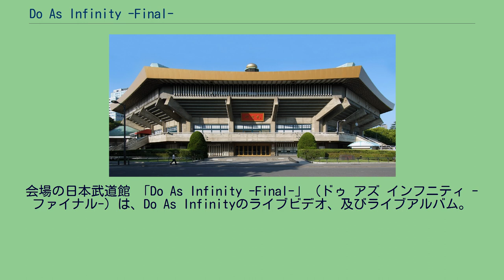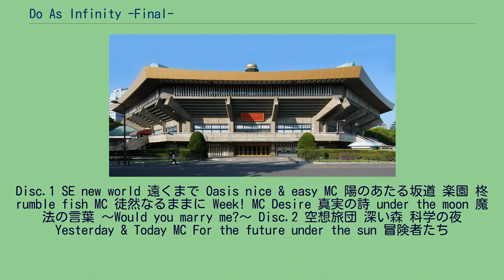Do As Infinity -Final-